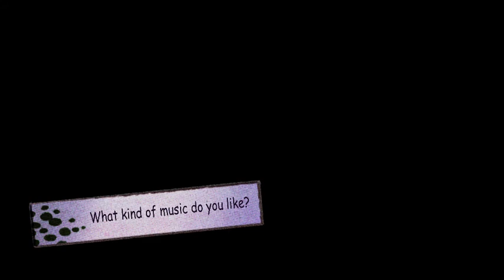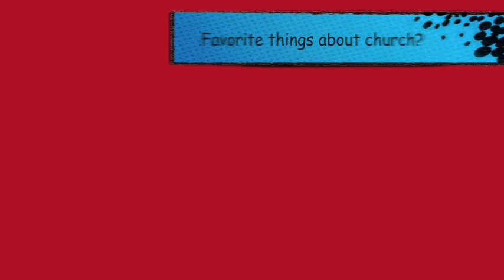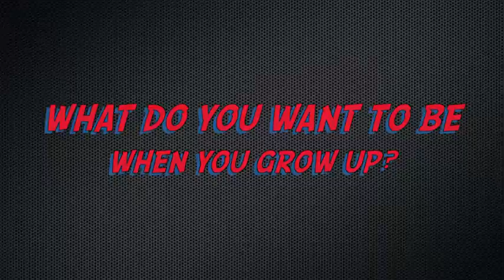GTV Presents: Swingin' With Sean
An interview with Graceland's very own 6th grader, sean kang